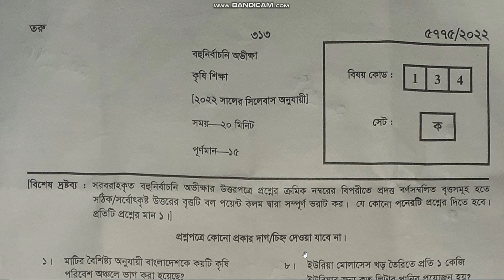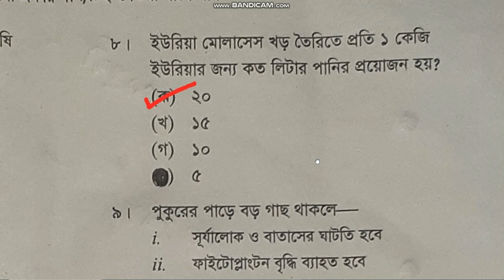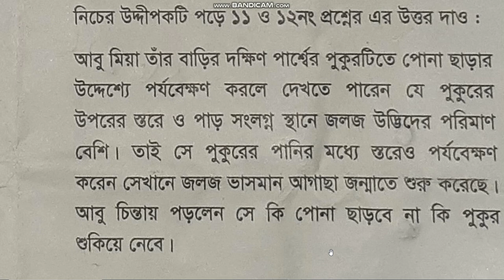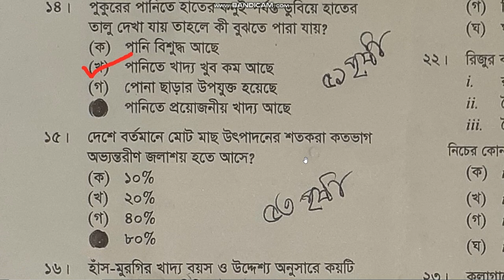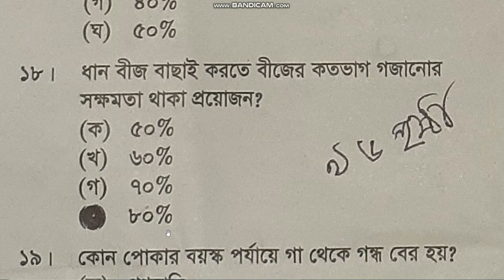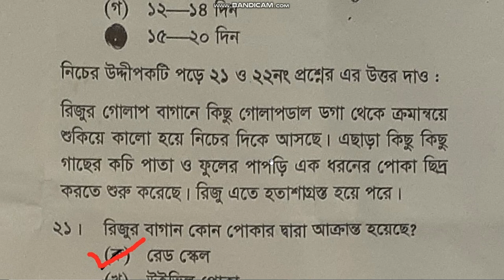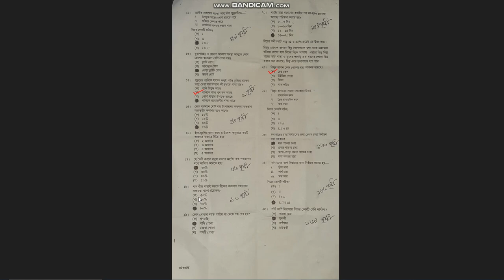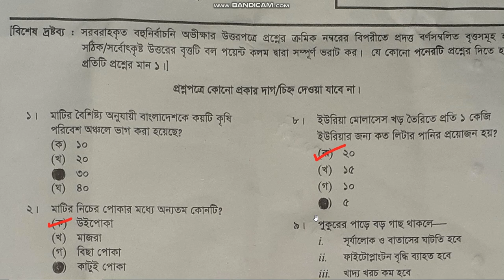Sylhet BoardSSC Krisi Sikka MCQ Solution 2022 | SSC Agriculture MCQ Answer 2022 | কৃষি শিক্ষা MCQ A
SSC Krisi Sikkha MCQ Solution 2022 Sylhet Board. SSC Agriculture MCQ Answer 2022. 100% correct SSC Krisi Sikkha MCQ Answer Sheet 2022

Today we will discuss, the SSC exam Krisi Sikkha MCQ answer sheet 2022. Senior school certificate (SSC) Krisi Sikkha Exam Question Solution 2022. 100% Correct Krisi Sikkha MCQ Question solution. Part A & Part B Question Solve. SSC Sylhet  board Krisi Sikkha MCQ Solution 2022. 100% Correct Krisi Sikkha MCQ Question and Answer 2022.

1. SSc কৃষি শিক্ষা MCQ with answer sheet 2022
2. SSC Krisi Sikkha MCQ Answer Sylhet  board 2022
3. SSC কৃষি শিক্ষা  MCQ Answer Sylhet  board 2022
4. SSC Krisi Sikkha MCQ Answer Sylhet  board 2022
5. SSC Agriculture MCQ Answer Sylhet  board 2022
6. SSC Krisi Sikkha MCQ Answer Sylhet  board 2022
7. SSC Krisi Sikkha MCQ Answer Dinajpur board 2022
8. SSC Agriculture MCQ Answer Sylhet  board 2022
9. SSC Krisi Sikkha Answer Sylhet  board 2022

আজকের ভিডিওতে আপনাদেন সাথে বরিশাল বোর্ডের এসএসসি-২০২২ গণিত পরীক্ষার নৈবিত্তিক এর ১০০% সঠিক উত্তরমালা শেয়ার করব। পরবর্তীতে রাজশাহী, চট্টগ্রাম, দিনাজপুর, ময়মনসিংহ, যশোর এবং সিলেট বোর্ডের বহুনির্বাচনীর উওরমালা দেওয়া হবে। পদার্থবিজ্ঞান, রসায়ন, জীববিজ্ঞান, হিসাববিজ্ঞান ১০০% কমন সাজেশন পেতে আমাদের সাথেই থাকুন।